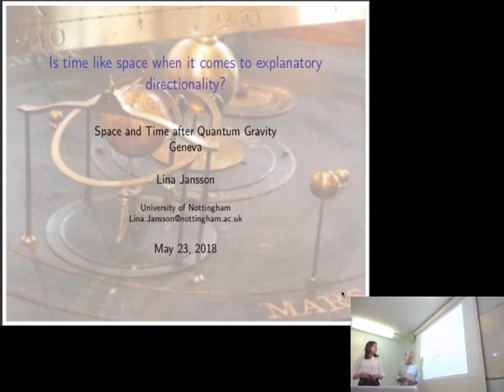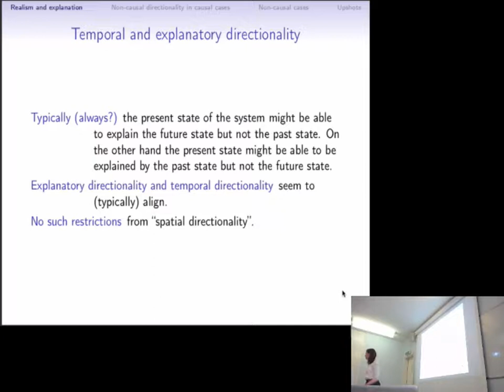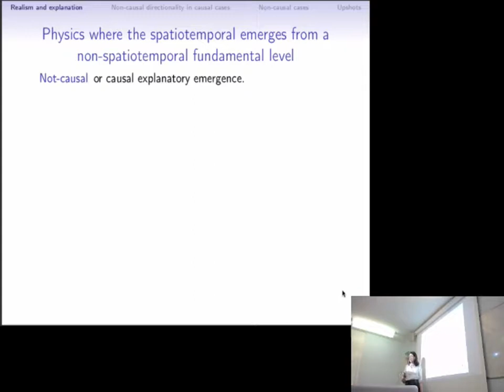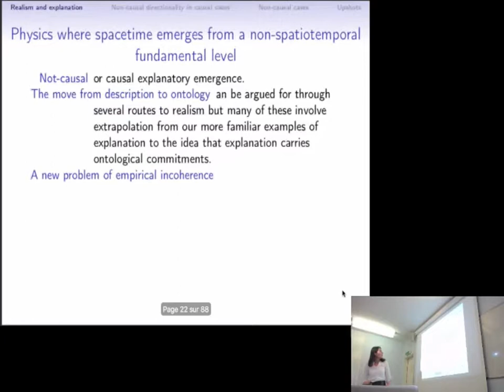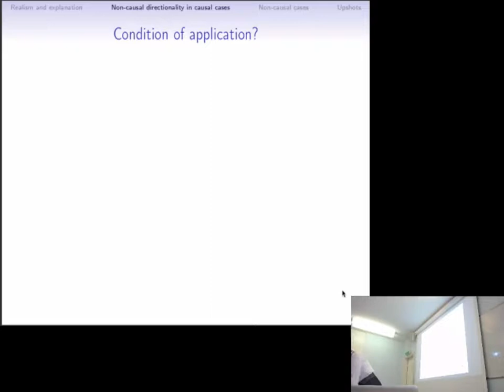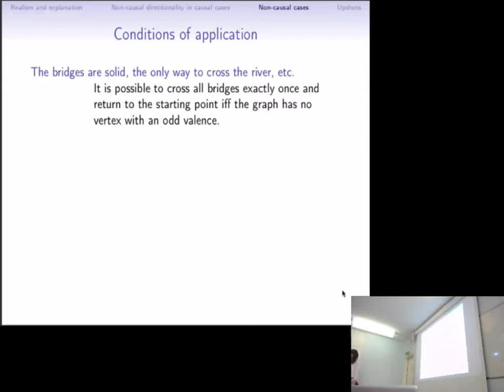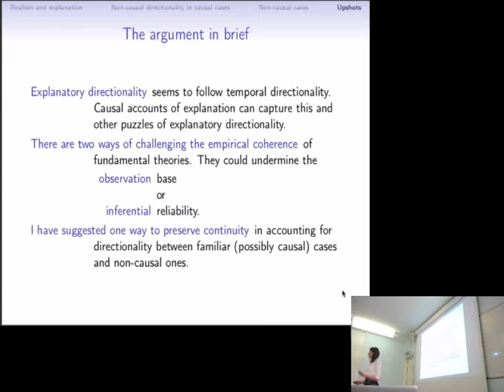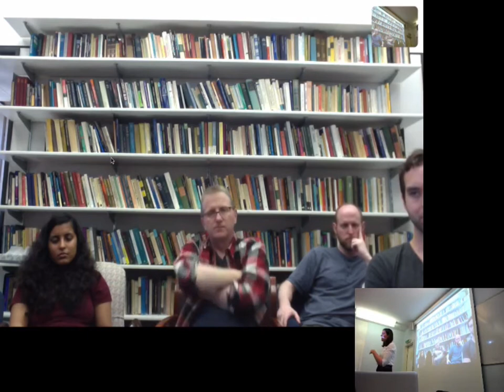Lina Jansson (Nottingham): Is time like space when it comes to explanatory directionality?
Abstract: There is a distinction about predictions and retrodictions in terms of the role that they play in scientific reasoning that has no analogous distinction in spatial terms. For example, predictive derivations sometimes seem explanatory but retrodictive derivations typically do not. This distinction is often captured in causal terms against the background of a fixed temporal order. I will present an alternative way to capture this distinction and consider how it fits with various approaches to the “problem of time”.